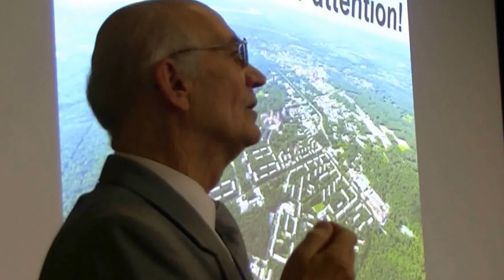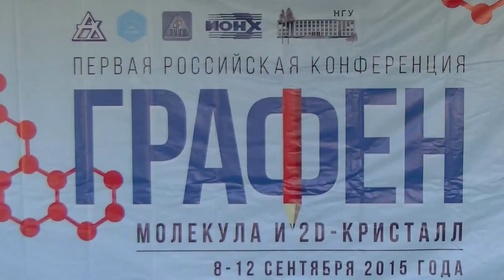091. Федоров В.Е.: дискуссия (2/2)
Федоров В.Е. дискуссия: РЕНЕССАНС НИЗКОРАЗМЕРНЫХ НЕОРГАНИЧЕСКИХ МАТЕРИАЛОВ: ОТ ГРАФЕНА К ДРУГИМ СЛОИСТЫМ СТРУКТУРАМ